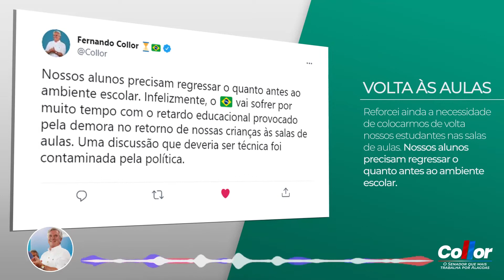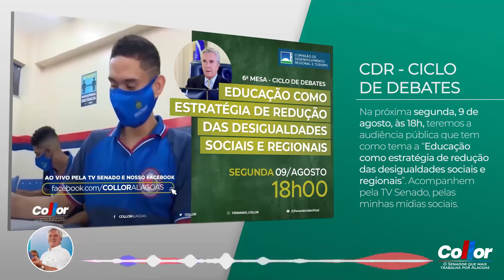Resumo da semana - 1º a 7 de agosto